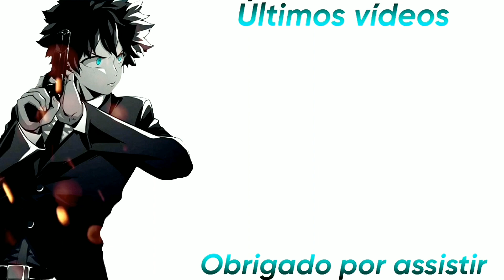Otonari no Tenshi-sama「AMV」Toxic love ᴴᴰ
Otonari no tenshi sama amv
お隣の天使様にいつの間にか駄目人間にされていた件 AMV
The Angel Next Door Spoils Me Rotten AMV

◍Anime: Otonari no Tenshi-sama ni Itsunomanika Dame Ningen ni Sareteita Ken, The Angel Next Door Spoils Me Rotten, お隣の天使様にいつの間にか駄目人間にされていた件